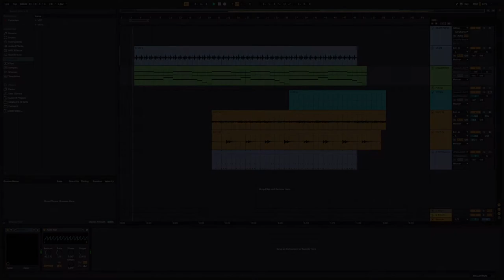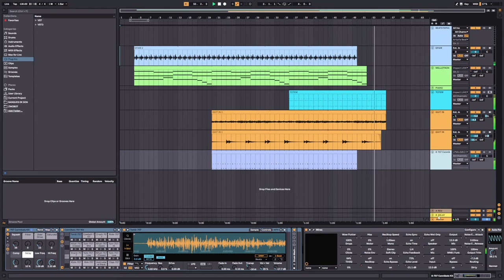JAMUARY2022 - eveningdreamer - Witches 04